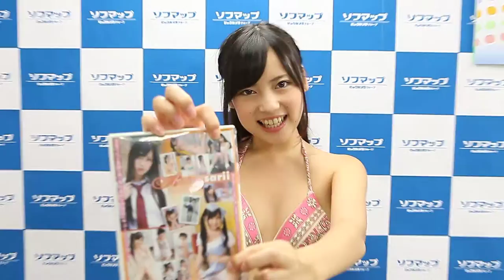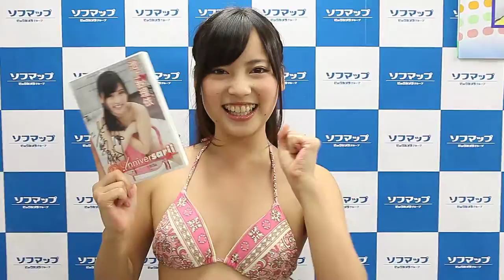池上紗理依動画コメント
DVD『Anniversarii』発売記念イベント
 今回で8枚目のDVDになります。撮影時期と場所は6月に都内で撮りました。
DVDの内容は、自由な感じで撮影しててすごい楽しかったです。
お気に入りのシーンは、私の大好きなやってみたかったロリータが出来て本当に最高でした。
あとバトミントンと縄跳びをしました。1番の見所は、コーヒーのところとロリータの所とか色々ですね。
今回のDVDに点数をつけると本当に楽しかったんで100点です。